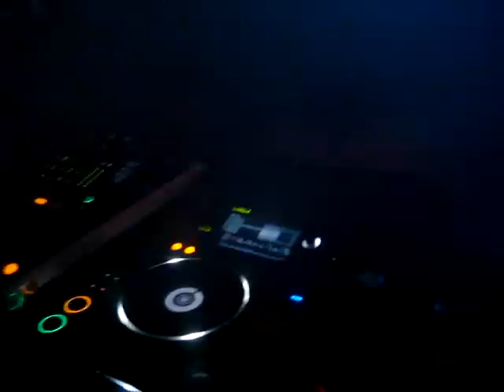GROOVY BOYZ ... DJ MARIO "CORLEONE" & DJ IGNACE LIVE @ WILD SEDUCTION @ Back2 08 OKT 2011